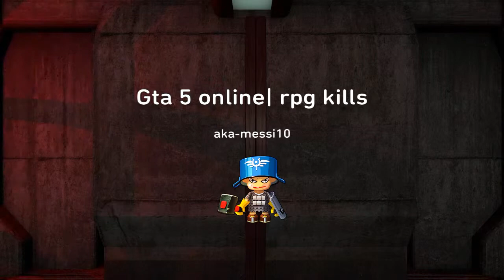Gta 5 online| rpg kills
I kept on killing this random with a rpg ;)